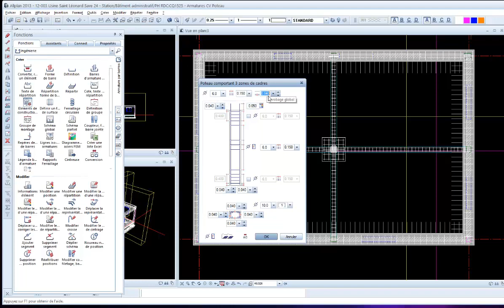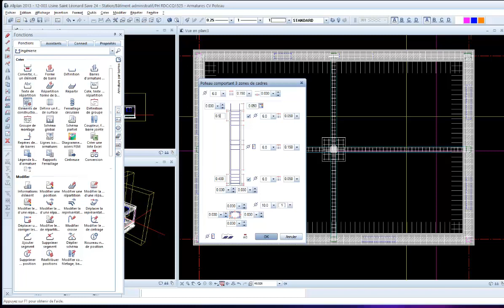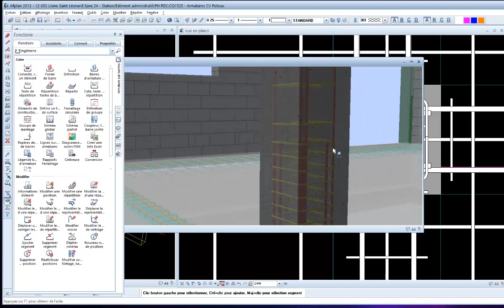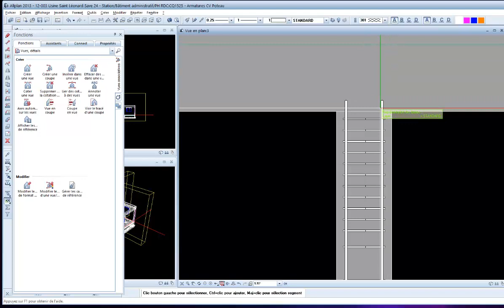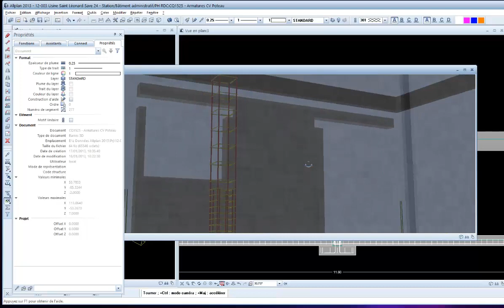Tuto FR Français Astuce Allplan 2013 Ingénierie Poteau - Elément de construction FF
Ferraillage de poteaux Par Elément de construction FF.
Allplan Ingénierie 2013
Nemetsheck